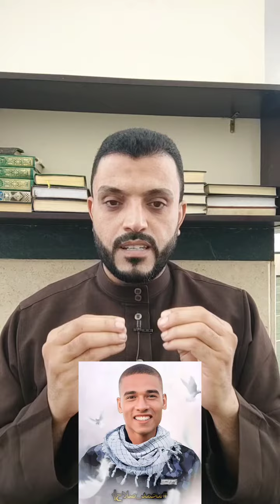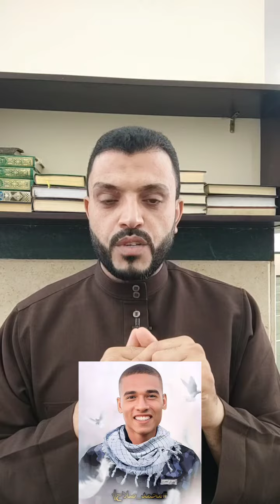لهذا السبب استحق البطل (محمد صلاح) أن يكون شهيدًا في سبيل...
أعظم عمل يقدمه الإنسان هو أن يموت شهيدًا في سبيل الله ولهذا السبب استحق البطل محمد صلاح أن يكون شهيدًا في سبيل الله